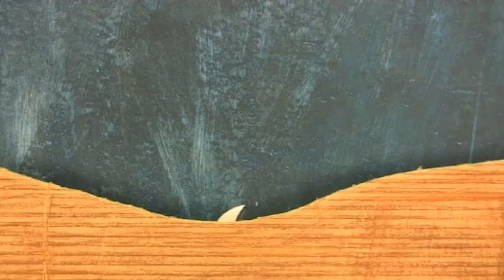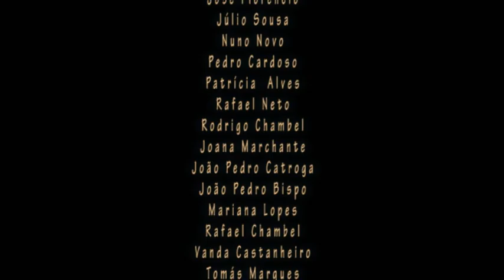Sukita e a Agricultura - CCV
Real. EB1 CHAINÇA, Abrantes
Realizadora|Formadora GRAÇA GOMES [ 10  20 Abril 2012 ]
Estreia ANIMAIO 2012.